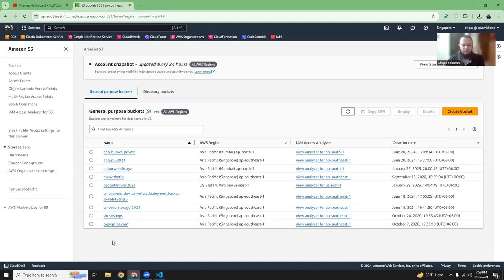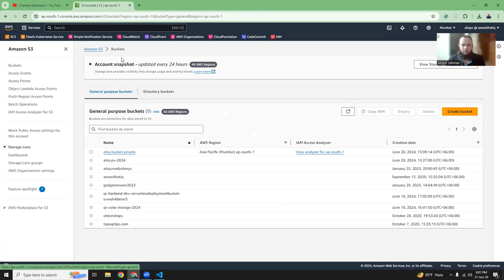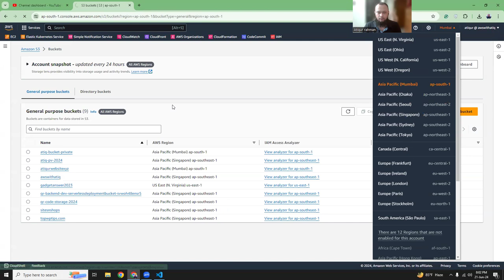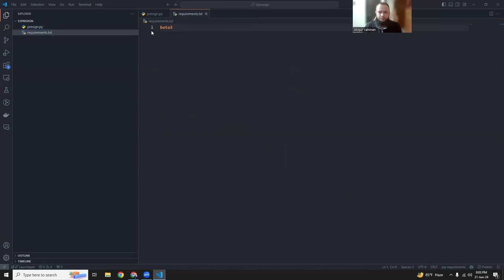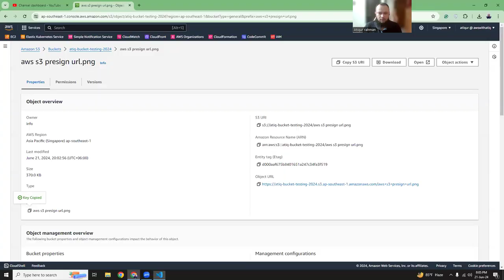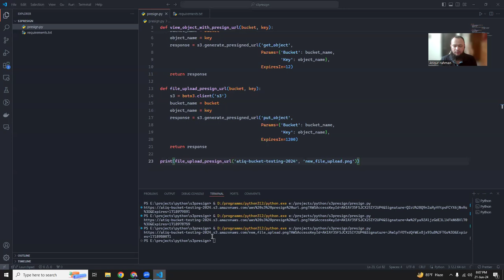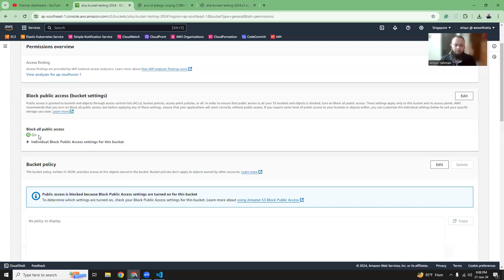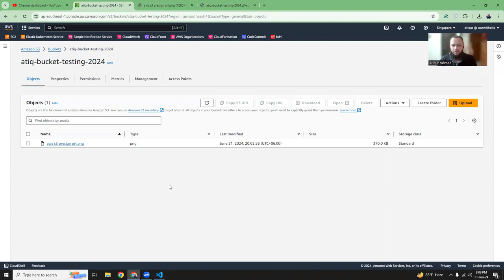AWS S3 Presign URL